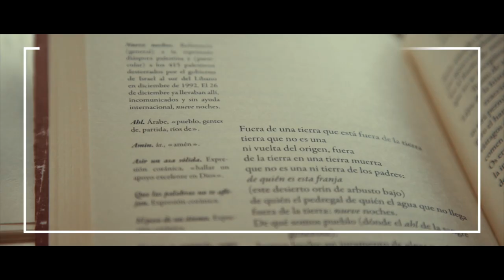Prepárate... llega Notas al Margen desde Cantabria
Notas al margen es la prueba de que un territorio acoge mil almas diversas, decenas de propuestas complementarias, un potencial latente que aprovecha cada brecha para sonar, aunque el ruido trate de silenciar las voces dignas.
 El colectivo La Vorágine ha querido generar las condiciones para que la música hecha en Cantabria suene desde la periferia para golpear las puertas del centro. Aquí cabemos todas porque en nuestros valles, en nuestros barrios, en nuestras dudas, habita una creatividad y una sensibilidad poderosas. ¡Escucha, escucha! Es la voz de un pueblo digno que pone música a sus anhelos.
Con el apoyo de la Dirección General de Cultura del Gobierno de Cantabria.